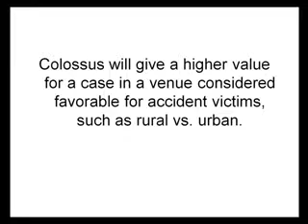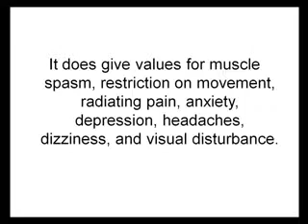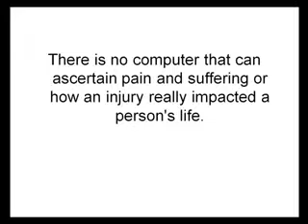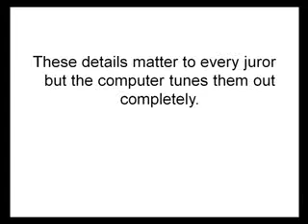FAQ About Lawyers PIP Program Colossus PI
This is NOT like Dr. Mark Studin programs, Teach Doctors, or his Lawyers PIP Program.

This Personal Injury Marketing is based on: Promotions, Publicity, Advertising, and Sales and includes Personal Injury Case Management and Colossus training.